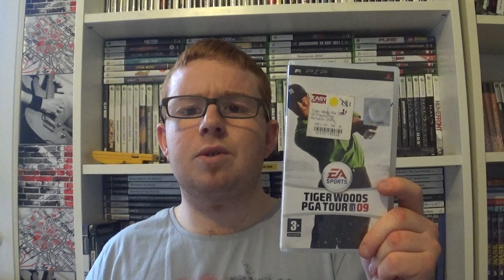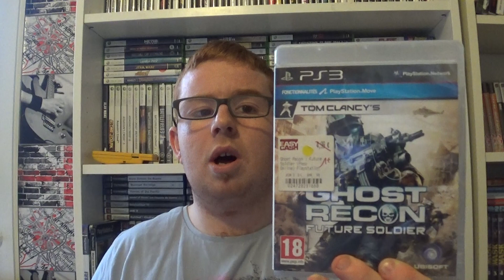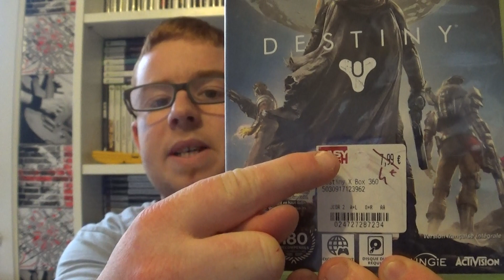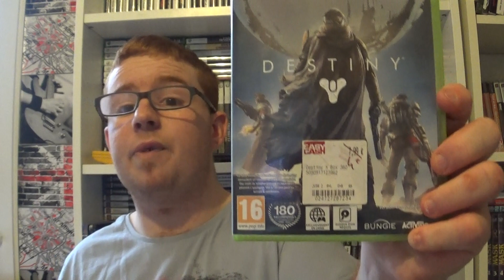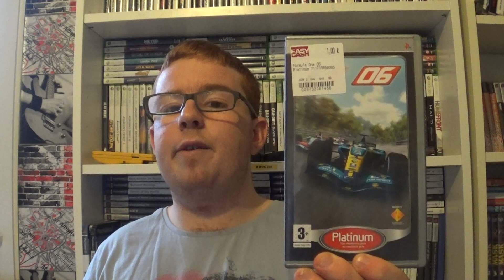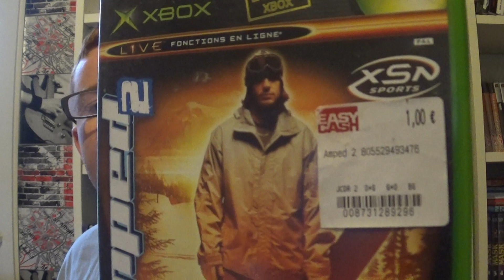achat hebdomadaire jeux video episode 97